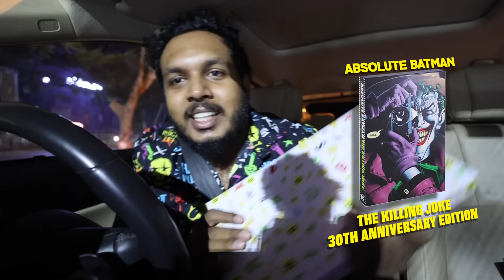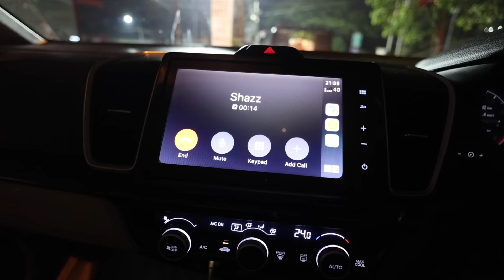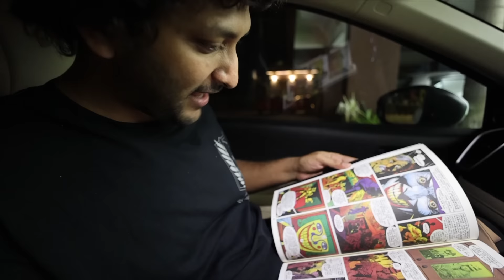Surprising Bestie On Birthday 🥳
➤ Karthik Surya
Managing Partner
Sumoka International
MP X/13,Chandra Square,Mangalapuram Jn.,
NH-66,Thonnakkal.P.O, Thiruvananthapuram,
Kerala 695317